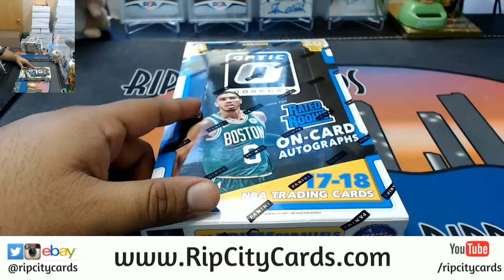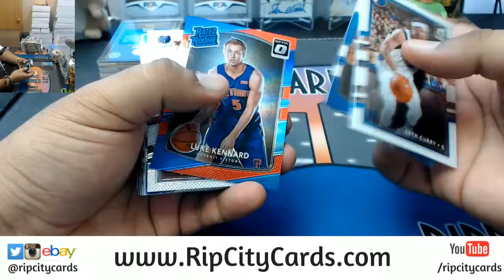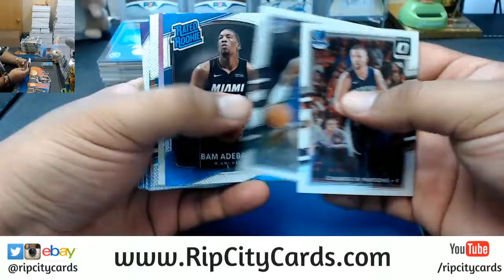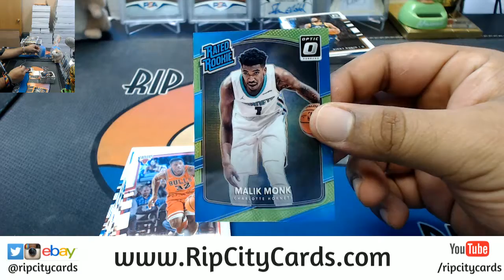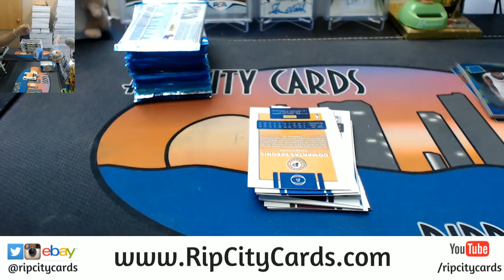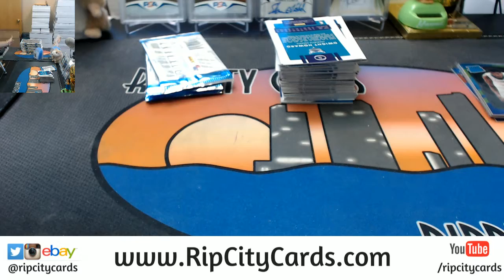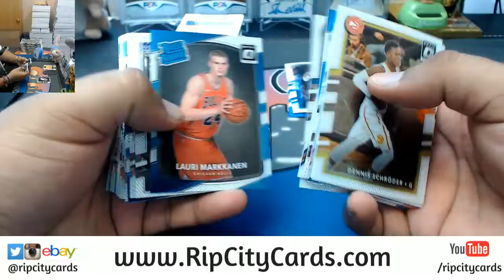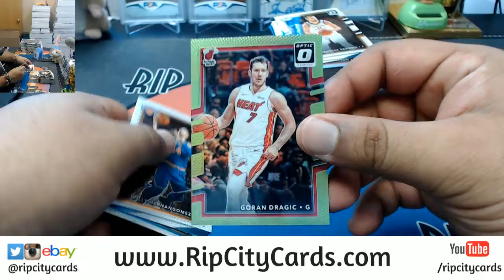2017 18 Optic Basketball 2 Box Personals #2 RCC 04072018